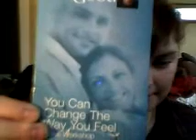Awesome book for depression and anxiety!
This book/ film is amazing! it really helps!

Dr. David
Feeling good